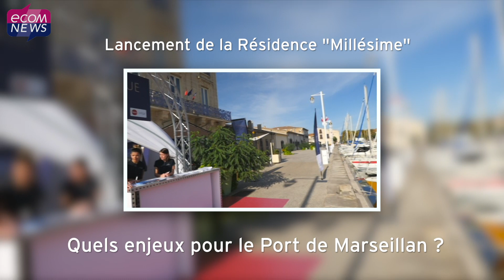Quel développement urbain pour Marseillan ?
Le village de Marseillan qui compte 8 000 habitants fait face à une croissance démographique. Il doit s’adapter et proposer des logements sans dénaturer son authenticité. C’est dans ce cadre que les chais de la Cave Richemer seront transformés en résidence par Nexity en co-promotion avec Erige. Interviews d’Yves Michel, le Maire de Marseillan et de Philippe Ribouet, Directeur régional promotion Languedoc-Roussillon - Nexity